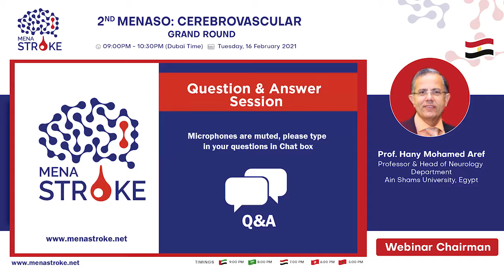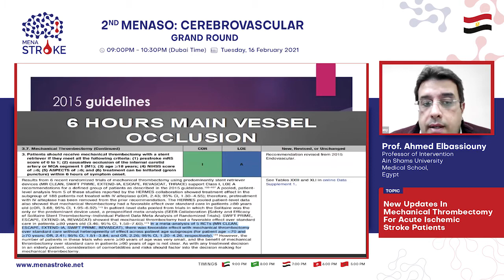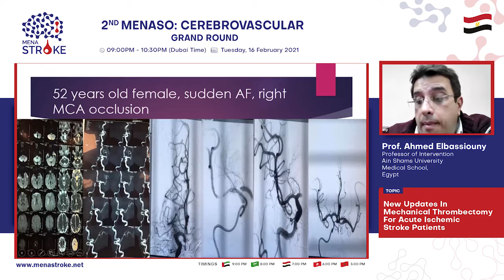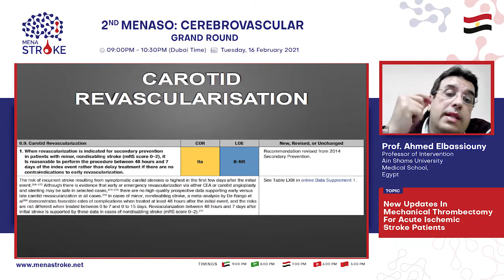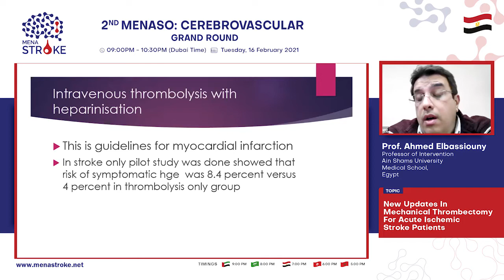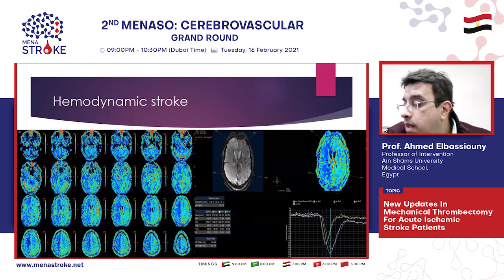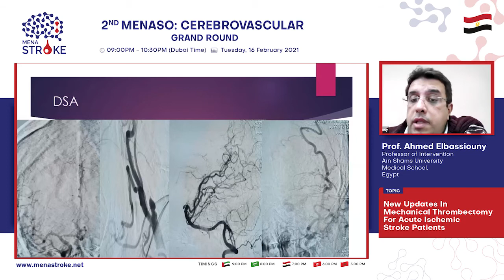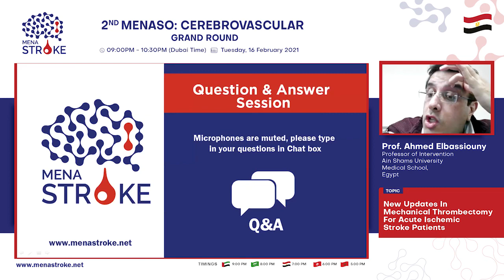New Updates In Mechanical Thrombectomy For Acute Ischemic Stroke Patients | Prof. Ahmed Elbassiouny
Prof. Ahmed Elbassiouny, Professor Intervention at Ain Shams University Medical School, Egypt on his topic of New Updates In Mechanical Thrombectomy For Acute Ischemic StrokePatients has shared his comprehensive insights in which he cited a 52 years old female patient with sudden AF. He further explained Intravenous thrombolysis with heparinisation as guidelines for myocardial infarction. According to his clinical study, in stroke only pilot study was done showed that risk of symptomatic hge was 8.4% versus 4% in thrombolysis only group.